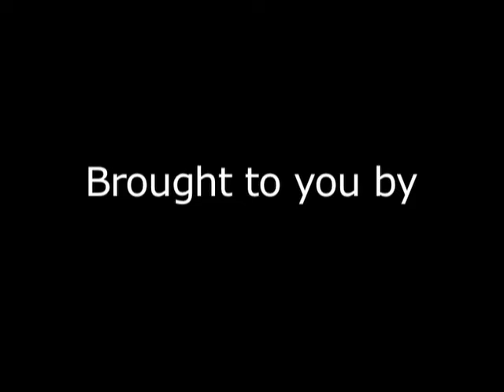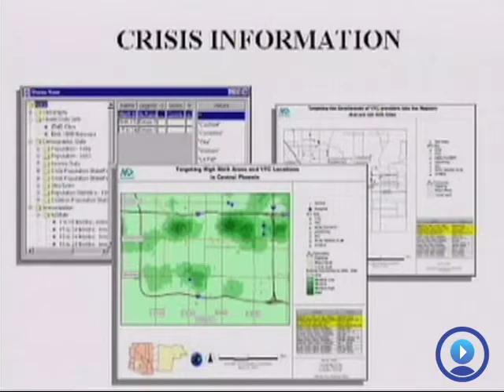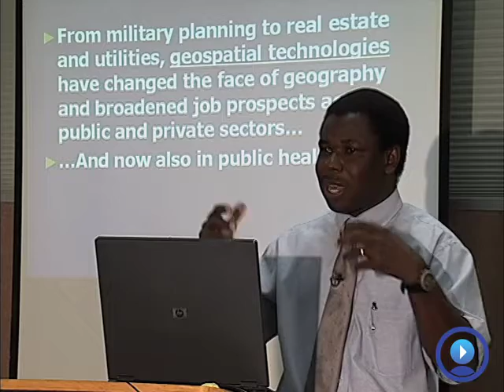Health Geographer - Loma Linda University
Who would have thought that Geographic Technology could help save the planet from a health crisis?  Seth Wiafe did; that's why he advises all public health professionals to think spatially!